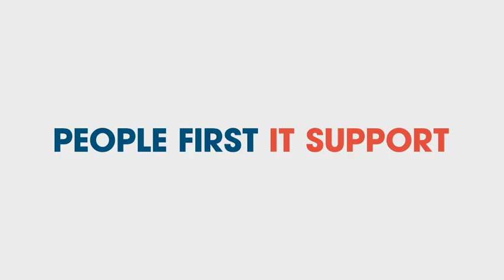What is an IT Assessment?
In this episode, Gary & Derik welcome Lee, Director of Sales at Executech, for the first time on the show. Lee has been with Executech for almost 4 years now, and has been a part of countless IT Assessments with new & potential customers.

We invited Lee to talk about what an IT Assessment is, when it's a good time to get one done, and what to look for in an MSP both before and after they perform one for your organization.

Think your organization is in need of an IT Assessment? We're happy to help with that and any other questions/concerns you may have regarding Managed IT, Cybersecurity, and Cloud services!